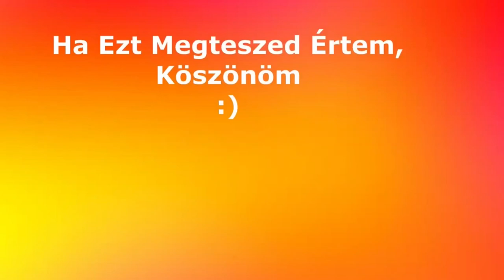FREE STAR DROP 6X 6X STAR DROP NYITÁS!😱 / Brawl Stars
★ KÖVESS ENGEM ★
                                          ITT:                                                                                       ]